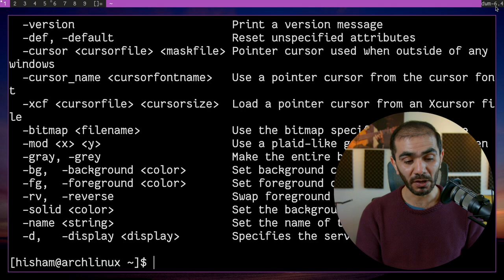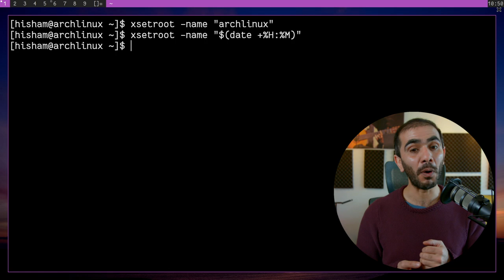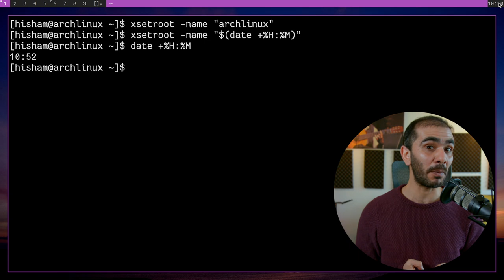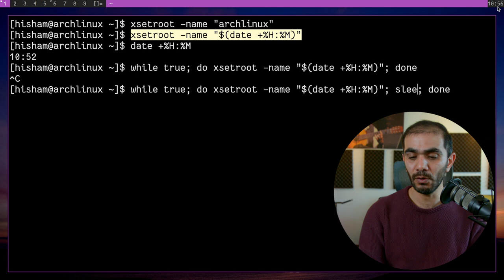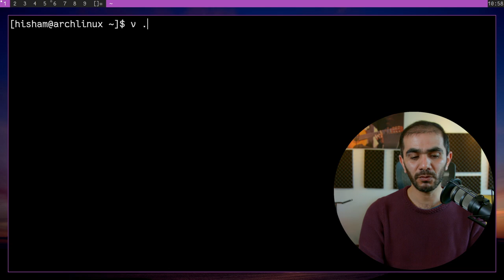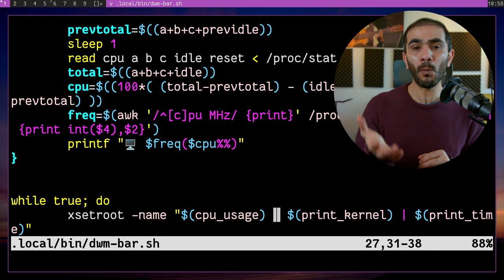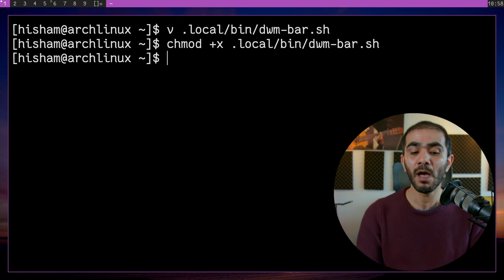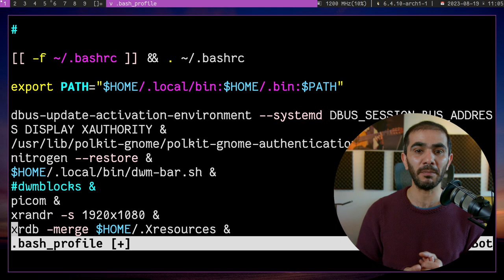dwm بدون هذه الخطوة غير عملي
لا يكفي فقط أن تقوم بتثبيت dwm لكي تستخدمه بشكل عملي لكن هناك خطوات ما بعد التثبيت التي سنستعرض أهمها في هذا الفيديو.